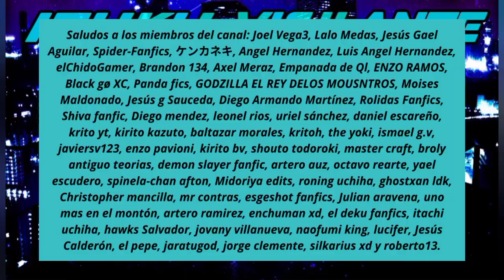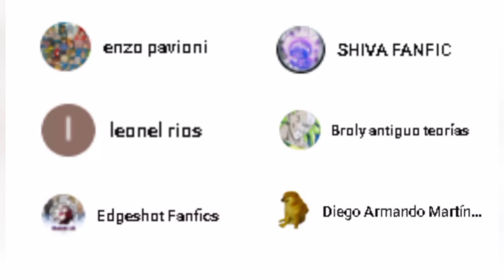Que hubiera pasado si Izuku era un vigilante // Parte 8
izuku vigilante
izuku traicionado
qhps izuku era traicionado
qhps izuku era un vigilante
izuku fanfic
midoriya fanfic

Id de Epic Games:
roninfanfics